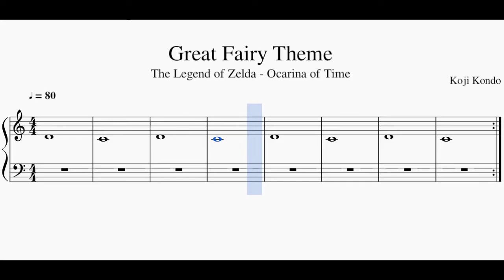Learn Piano with Gamemusic Level 2: Great Fairy Fountain from The Legend of Zelda: Ocarina of Time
The Adventure of learning the Piano with Video Game Music!
Progressive Tutorial for absolute beginners.